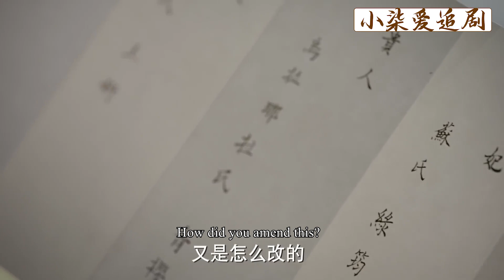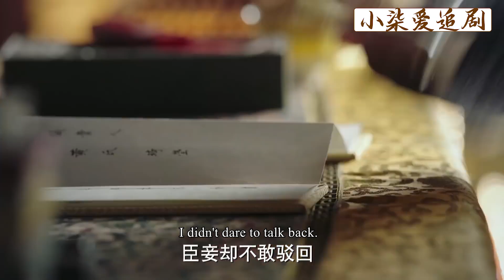夫妻同心對付甄嬛！甄嬛讓如懿3年不得進宮，皇上替如懿反擊！【ep3-4】